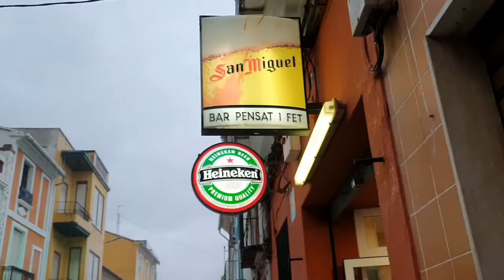QUASI S'INUNDA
Col•laboració amb l' Ajuntament de Cullera Visit Cullera